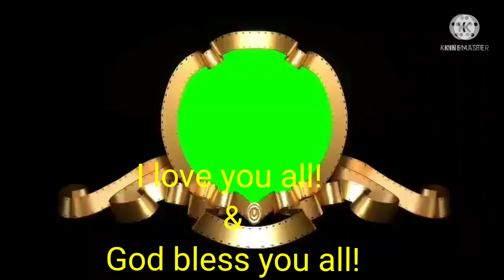late upload guys to my valentines Erns Channel tv # Rio Galgana